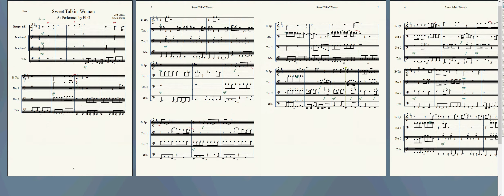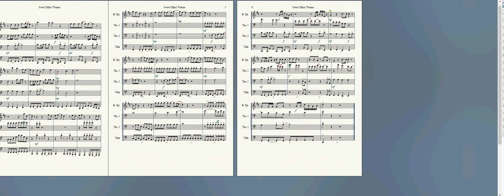"Sweet Talkin' Woman" for Brass Quartet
More ELO, because their music translates very well for instrumental arrangements.  This isn't necessarily one of their better known songs, but in my opinion, it's one of their best.